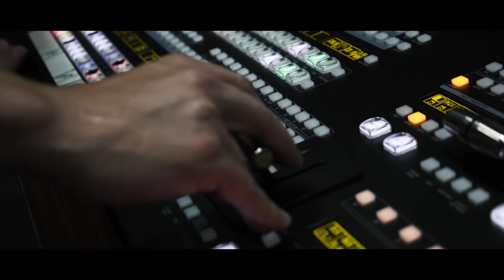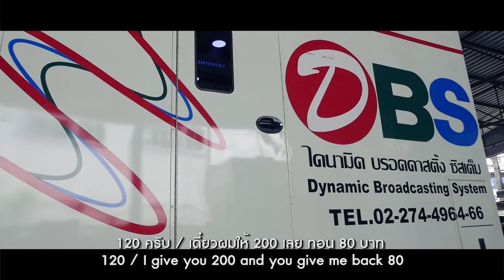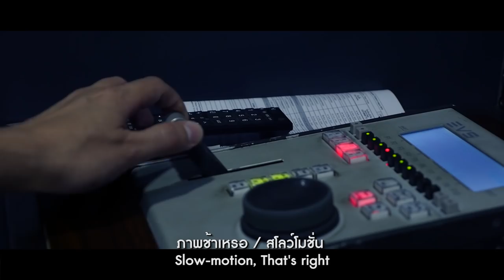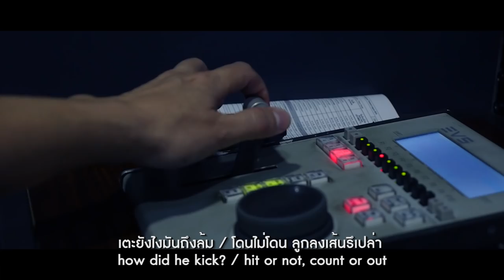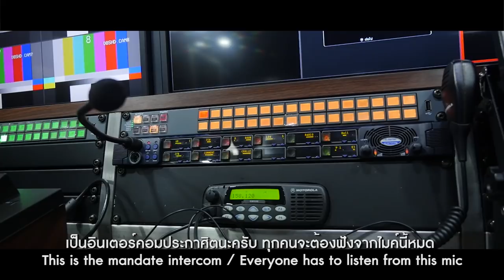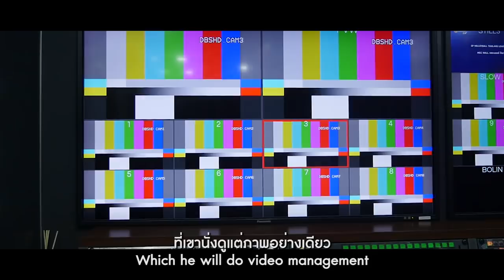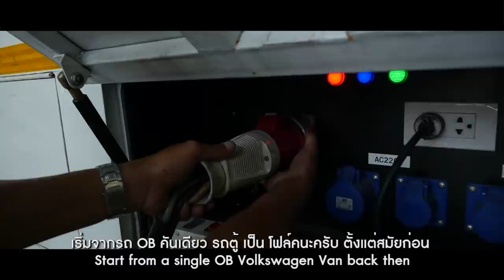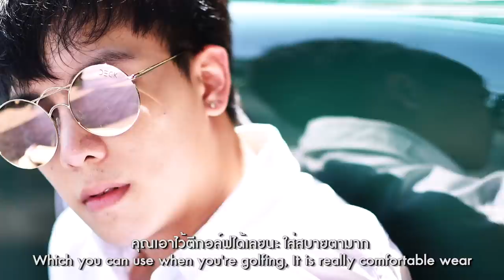เปิดโปงโรงรถ EP.23 - เท่ห์ อุเทน พรหมมินทร์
เปิดโปงโรงรถ สัปดาห์นี้เราอยู่กับแขกรับเชิญสุดพิเศษ ที่มีผลงานเพลงอันเลื่องชื่อ ร่วมสมัยมายาวนานหลายสิบปี กับ "คุณเท่ห์ อุเทน พรหมมินทร์" ซึ่งวันนี้ รถที่เขานำมาพูดคุยกับเรานั้นคือ รถ OB หรือ รถ Operation Broadcasting เราไปดูกันเลยดีกว่าว่ามันเป็นอย่างไร และสุดพิเศษกับกิจกรรม Speed Channel Giveaway ในรายการ